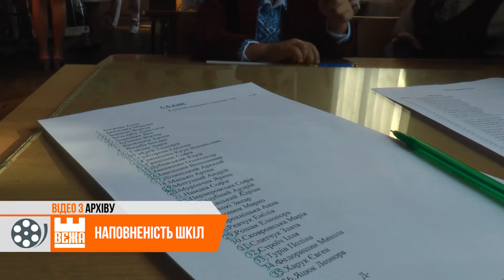З вересня за парти в Івано-Франківську сяде майже 35 тисяч учнів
Майже 35 тисяч учнів сядуть за парти освітніх закладів в Івано-Франківську. В новому  навчальному  сезоні. Понад три з половиною тисячі з них – «першачки». Цього року вперше батьки реєстрували дітей у школу онлайн. Зробити це могли упродовж весни. Наразі освітні заклади уже видали накази про зарахування перших учнів.

А от у сільських місцевостях «тисячників» немає, відзначають освітяни. Пальму першості за кількістю учнів тримає Крихівецький ліцей. Тут – понад сім сотень ліцеїстів. Натомість у Чукалівській початковій школі – всього 30 учнів. Дещо більше – пів сотні школярів у Колодіївській гімназії. Проте цього, кажуть в освітньому Департаменті, недостатньо, аби заповнити класи.

Попри все, громади розвиваються. Тому чиновники мають надію, що і школи з роками поповняться. Батьки, які не встигли зареєструвати своїх дітей на навчання під час першої хвилі, ще мають можливість це зробити у другій. Упродовж літа заклади освіти набиратимуть першокласників на вільні місця.

Ірина Калинчук, Михайло Тімаков. Новини на «Вежі».